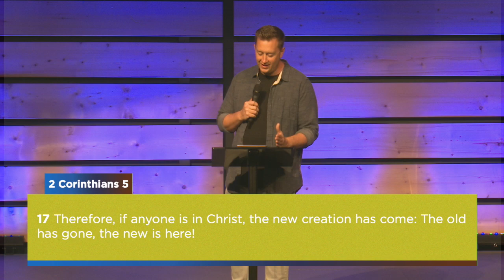Reactively Ready | Central Life Church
At the beginning of 2020 we have been focused on setting new habits and patterns to be pro-active in nature. But for the finale of NewSeries, Pastor Ryan shares how-- even when we don't know what's coming and are forced to be re-active-- we can prepare a response of worship.

Welcome to Central Life Church! We’re thrilled you are visiting our YouTube channel. Take a look around and discover some of the things we have to offer. Below we’ve listed our locations and times of gathering. We welcome you to join us in person at a Central Life Campus this weekend.

Central Life is one church, meeting in three separate locations. When you arrive at a Central Life campus you can expect to be welcomed with a smile and treated as an honored guest. Click below to find the campus closest to you.

We want you to take your next step towards growing in your relationship with Jesus. There are some avenues at Central Life that we have created to make it easy for you to take that Next Step. Check these out below and get plugged in!

Every dollar you give contributes to the ultimate goal of leading people into a relationship with Jesus.

centrallife.church